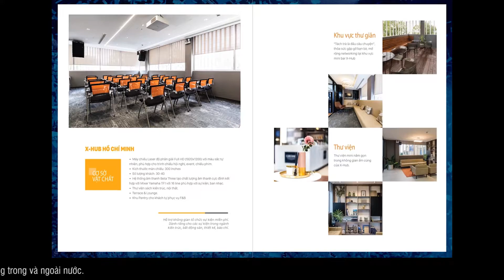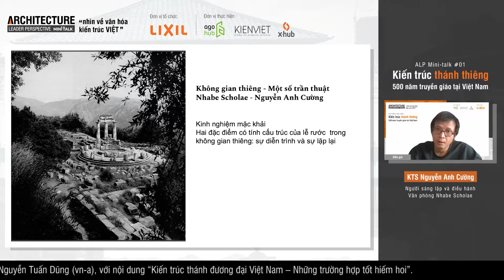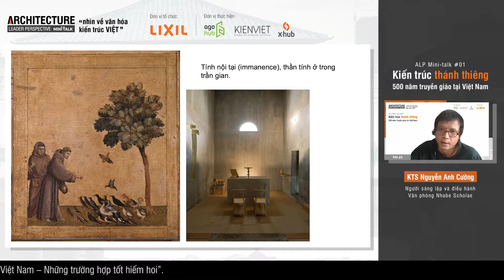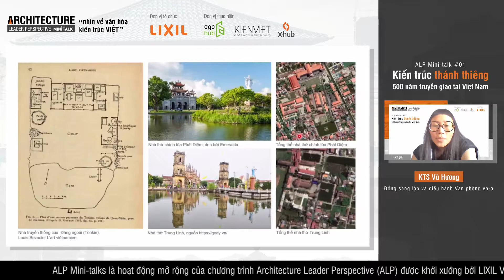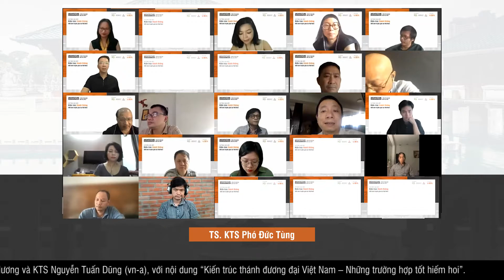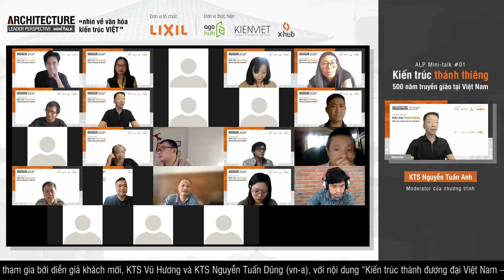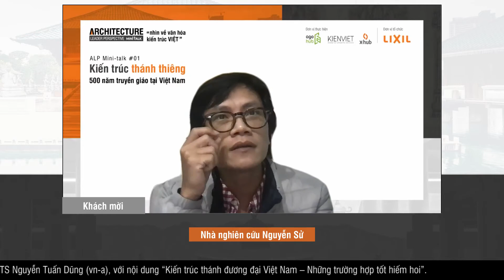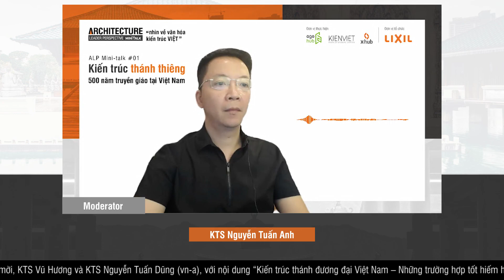ALP MINI-TALK #01: “KIẾN TRÚC THÁNH THIÊNG – 500 NĂM TRUYỀN GIÁO TẠI VIỆT NAM”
Có thể nói rằng, công trình thánh thiêng có những đóng góp mang tính đặc thù trong lịch sử văn hóa, kiến trúc Việt Nam. Hai diễn giả của chương trình: KTS Nguyễn Anh Cường (Nhabe Schole) và KTS Vũ Hương (vn-a) bàn luận, chia sẻ về không gian thánh thiêng dưới góc nhìn văn hóa, kiến trúc và những đóng góp của kiến trúc bản địa vào giá trị chung của kiến trúc thánh đường.
Những công trình kiến trúc thiên chúa sống động được đề cập trong bài trình bày: Nhà thờ Bùi Chu; Vương cung thánh đường Sở Kiện; Nhà thờ Phát Diệm; Nhà thờ Đức Bà; Nhà thờ lớn Hà Nội; Nhà thờ mới giáo xứ Ka Đơn…
Mời Quý khán giả theo dõi trọn vẹn buổi thảo luận qua video sau đây.
♦️ Chương trình có sự tham gia bàn luận, chia sẻ của các Quý khách mời:
▫️ TS. KTS Phó Đức Tùng
▫️ Nhà nghiên cứu Nguyễn Sử
▫️ KTS Nguyễn Văn Tất
▫️ PGS.TS Nguyên Hạnh Nguyên
▫️ KTS Phạm Khánh Toàn
▫️ Bà Toshie Takahashi, đại diện LIXIL Việt Nam
▫️ Ths Nguyễn Quỳnh, đại diện X-hub
▫️ KTS Nguyễn Tuấn Anh, đại diện AGOHub
▫️ KTS Vương Đạo Hoàng, đại diện KIENVIET MEDIA
Cùng hơn 40 KTS, nhà nghiên cứu, nhà hoạt động nghệ thuật.
♦️ ALP Online Mini-talks 2021 được tổ chức bởi LIXIL Việt Nam và thực hiện bởi:
✅ Không gian kết nối, truyền cảm hứng giao lưu và học hỏi cho cộng đồng Kiến trúc – Thiết kế X-Hub
✅ Cổng kết nối sáng tạo Kiến trúc & Nghệ thuật AGOhub
✅ Đơn vị truyền thông chuyên ngành Kiến trúc – Nội thất – Xây dựng KIEN VIET MEDIA